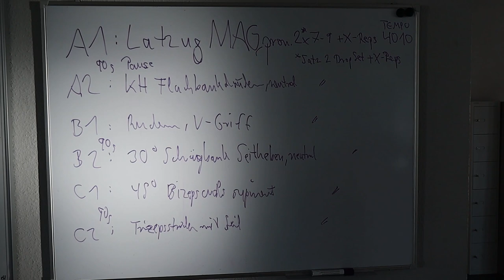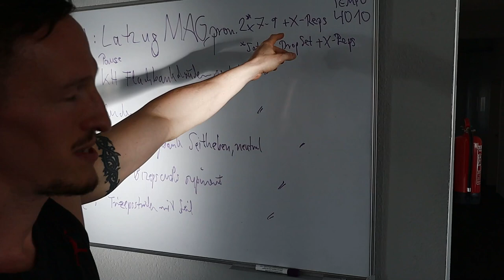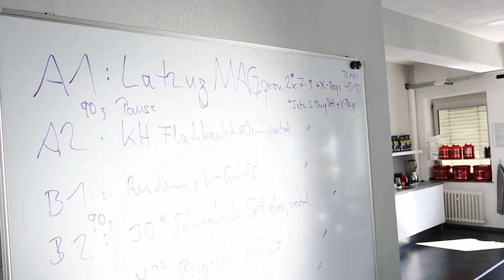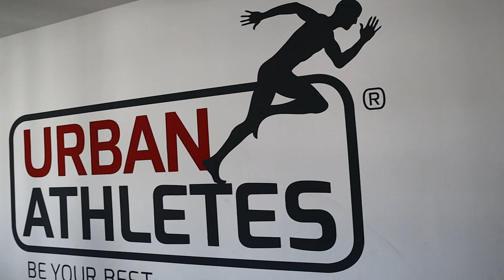XReps mit Philip Schmieder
SchmieDer Trainer – Personal Training in Köln Ehrenfeld

Im zweiten Teil meines Besuches bei Philip Schmieder gehen wir genauer auf das Thema X Reps ein.

X Reps sind Teil einer Bodybuildingmethode, bei der man nach der eigentlichen Übung,
Teilwiederholungen im leichtesten Teil der Bewegung absolviert. Dabei wird der Muskel unter
Spannung gehalten, lediglich die halbe Bewegung ausgeführt und ein paar Mal wiederholt, bis man
nicht mehr kann. Dadurch wird die letzte exzentrische Phase künstlich verlängert. Die Zeit, die das
Gewicht auf den Muskel wirkt, bewirkt mehr Laktat Ausschüttung, also eine größere biochemische
Antwort und dadurch einen größeren Reiz auf den Muskel.

Ein wahnsinniger Effekt, den ich definitiv in meine Camp Trainings einbauen werde.